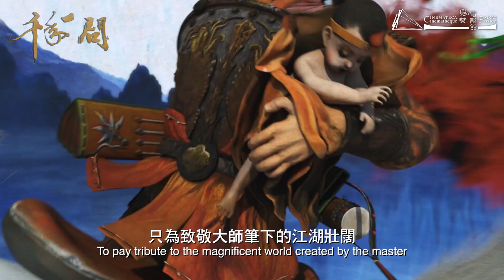【電影館精選】《千年一問》Chen Uen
【電影簡介 │ Synopsis】

被日本漫畫界譽為「亞洲至寶」的已故台灣鬼才漫畫大師鄭問，其作品融合水墨藝術及西方繪畫技巧，形成獨樹一幟的「鄭問美學」。他在亞洲漫畫迷中擁有殿堂級地位，更勇奪日本漫畫家協會「優秀賞」。《東周英雄傳》、《鄭問之三國志》等，都是他經典之作。他一生懷抱理想，以畫筆描繪刀光劍影的浪蕩江湖、忠肝義膽之千古英雄，縱然創作路上有孤獨時刻，卻始終不減他對漫畫的熱愛。

《擬音》導演王婉柔斥資千萬台幣製作，走遍中、港、台、日，齊集五十位漫畫大師及創作者——千葉徹彌、池上遼一、馬榮成、黃玉郎及《無間道》導演劉偉強等，追憶鄭問最磅礡豪氣的漫畫人生。

Chen Uen is the most celebrated artist in the field of comic art in Asia. His work is presented with a unique style of aesthetic that blends art forms of Chinese ink painting and western painting skills. His agility and skillfulness in using various materials has made himself unparalleled, which is regarded as “Chen Uen aesthetic.”

Chen Uen had set foot in in Taiwan, Hong Kong, China and Japan. This documentary, employing 2D and 3D animation, includes interviews with more than 50 industry leaders, as it looks back on Chen Uen’s life, a once-in-a-century artistic genius.
🇲🇴 戀愛・電影館 Cinematheque‧Passion 🎞️